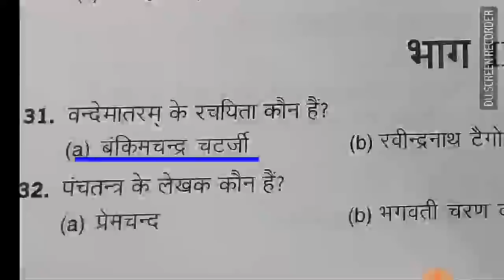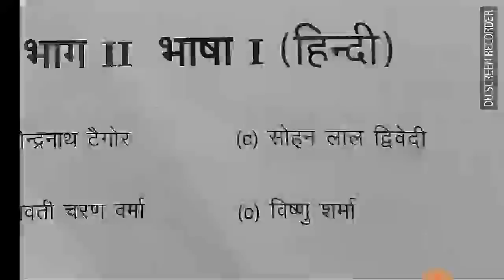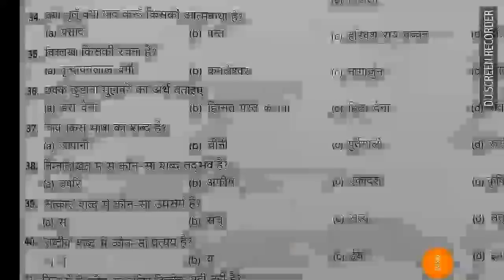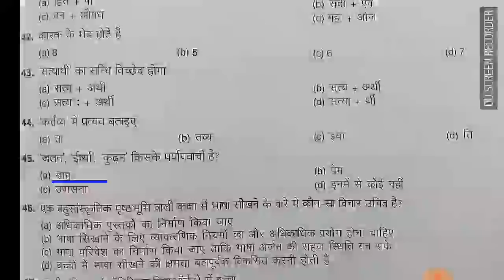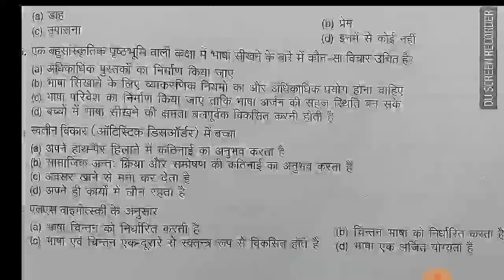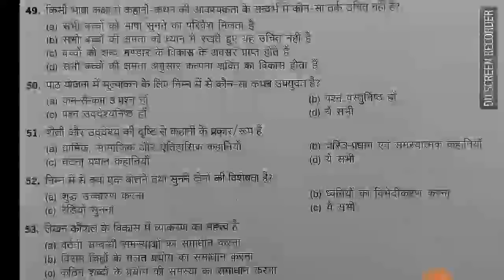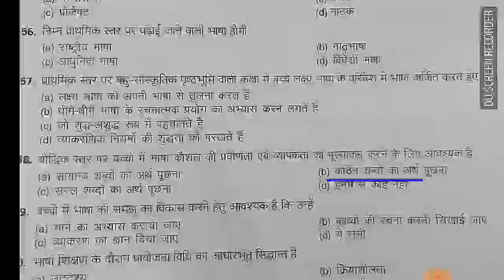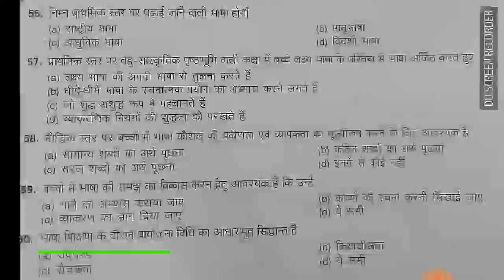हिंदी के 30 महत्वपूर्ण प्रश्न जो UTET में पूछे जाते है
UTET 2017 //Hindi 30 important question for UTET